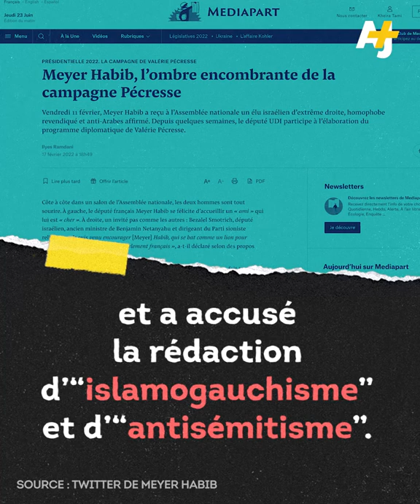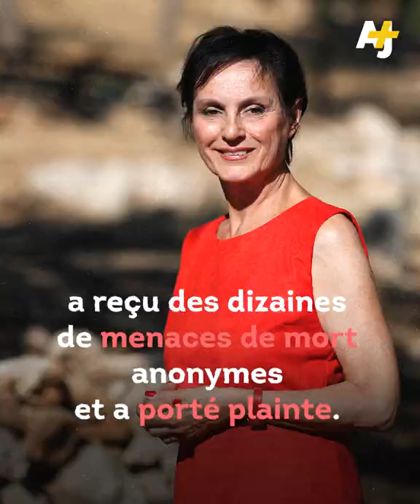Meyer Habib : la voix d'Israël à l'Assemblée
Il est souvent décrit par la presse française comme le “porte-parole de Benjamin Netanyahou”, il soutient avec force la colonisation de la Cisjordanie occupée et il a relayé des thèses conspirationnistes après la mort de la journaliste Shireen Abu Akleh. Voici Meyer Habib, député français réélu pour la 3ème fois consécutive :